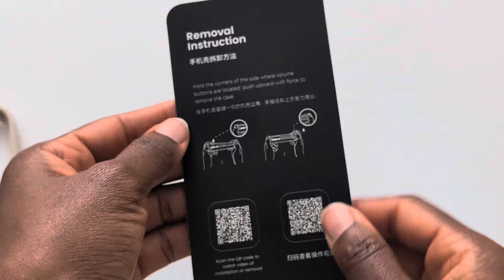TORRAS IPhone 16 Pro Max Case